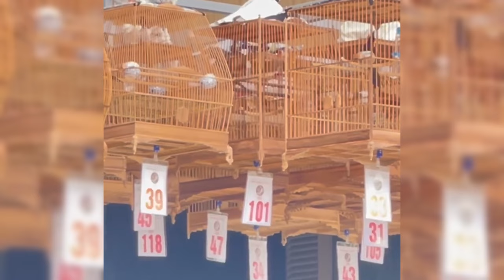Nết Chào mào chơi cực kì đẹp mắt với Nết Rê lắc mãn nhãn người xem